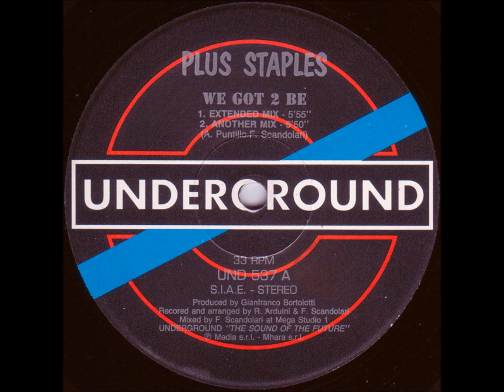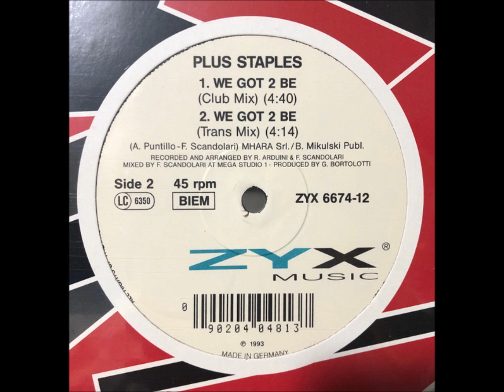Plus Staples - We Got To Be (1992) (HD) mp3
FLASH HOUSE